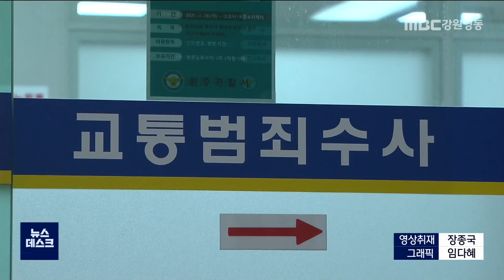[리포트] 음주 적발보다는 뺑소니? "처벌 더 무거워" 211028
최근 강원도내 음주운전 교통사고가 늘면서,
음주운전 적발을 피하려는 뺑소니 사건이
증가하고 있습니다.

'사고는 냈지만, 음주단속은 피하고 보자'는
계산이 적용하는 경우가 많은데요.

이런 음주 뺑소니는 단순 음주 교통사고보다
무거운 처벌에 처해질 수 있습니다.